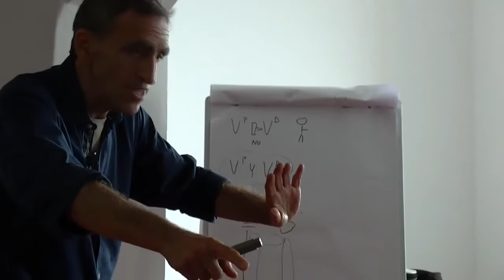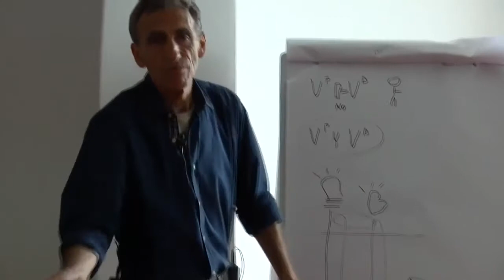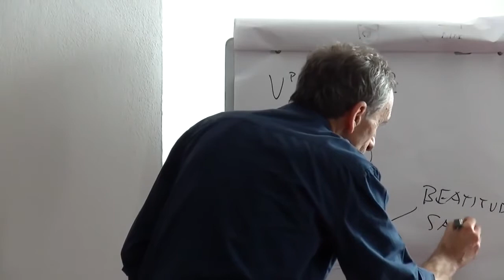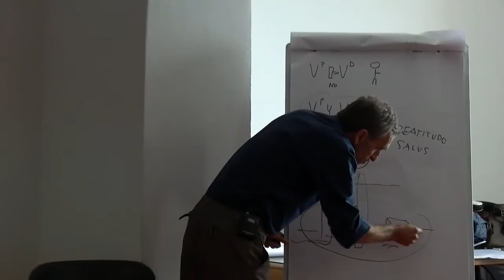Mauro Scardovelli Siamo delle Macchine fotocopiatrici